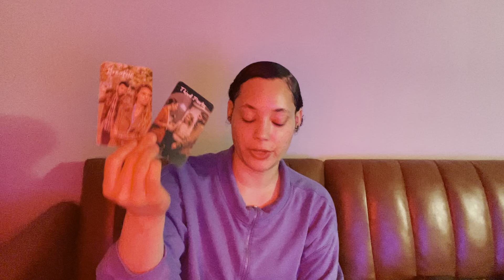TAURUS ♉️ THIS IS SLOWLY DEVELOPING BUT ITS EXACTLY WHAT YOU NEEDED…